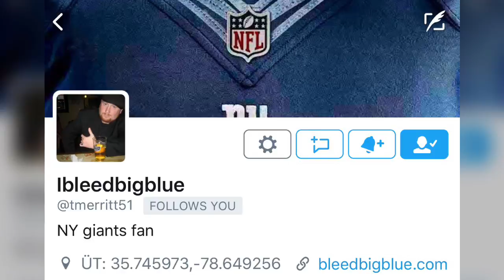List of Glory List of Shame - Week 7 - The Giants fall to 1-6 after the Seattle Loss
The Giants 24-7 loss to the Seahawks, drops the G-Men to 1-6 and probably put the nail in the coffin for any hopes this season. break down of who played well, and who didn't.

Our Other Social Media.